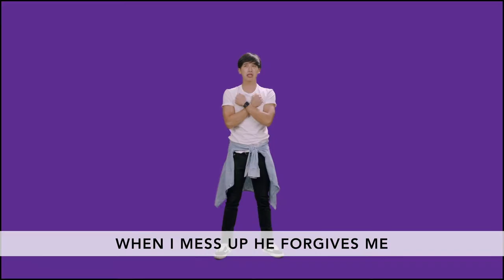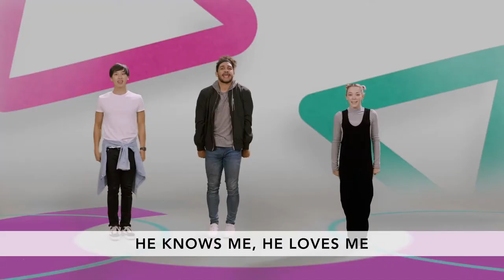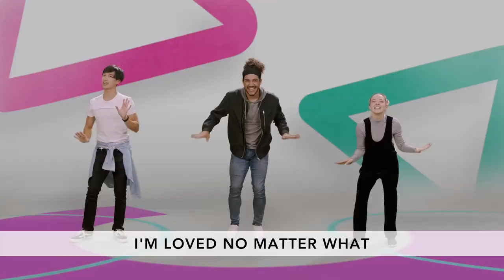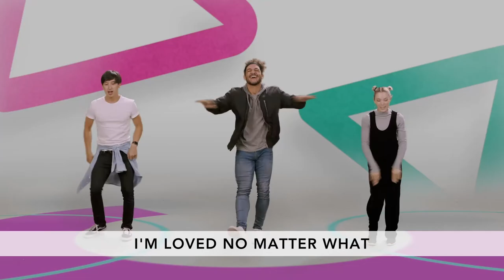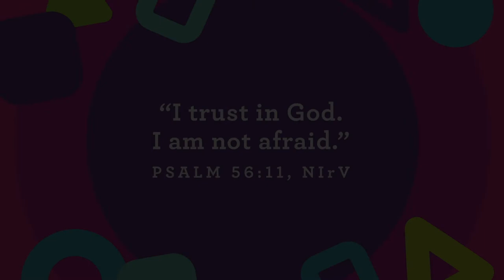Preschool Church June 6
Key Question: Who can trust God?
Bottom Line: I can trust God.
Memory Verse: "I trust in God. I am not afraid." - Psalm 56:11 NIrV